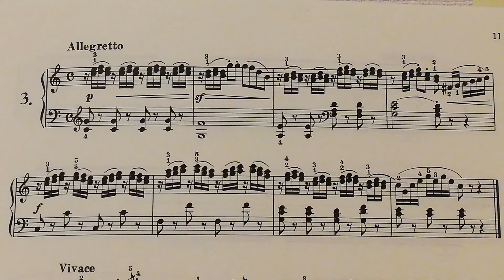ツェルニー８小節の練習曲Op. 821－３